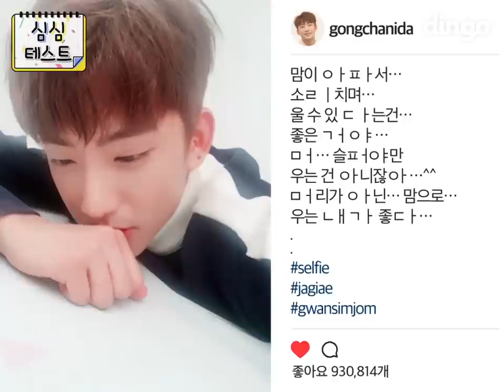[심심테스트] B1A4가 화나서 촬영장을 뛰쳐나간 이유는?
대유잼그룹 B1A4가 화나서 촬영중을 뛰쳐나간 이유는???
산들이 구르미 대사할 때랑 진영이 의자에서 날아갈 때  현웃 터짐ㅋㅋㅋ
이와중에 심리테스트 꿀잼!! 적중률 완전 쩔구요...😳 😳